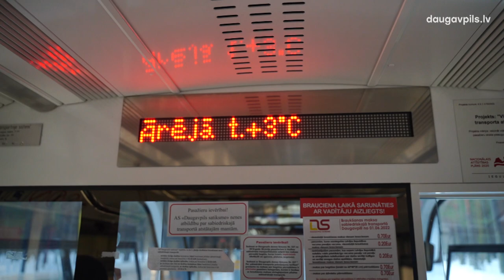25. janvārī pa jaunizbūvēto līniju sāks kursēt jauns tramvaju maršruts Nr.5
Daugavpilī izbūvēta jauna tramvaju līnija Vaiņodes ielā, kas ievērojami uzlabos sabiedriskā transporta maršrutu tīklu un tā pieejamību.
25. janvārī sāks kursēt jauns tramvaju maršruts Nr.5 “Cietoksnis – Ķīmija -  Stropu ezers - Cietoksnis“, kas virzīsies no Cietokšņa caur Centru, no 18. novembra ielas nogriezīsies uz Valkas ielu, pa Smilšu un Jātnieku ielām brauks līdz Stropiem, kur, izbraucot gar pludmali un slimnīcu, pa Veselības ielu atgriezīsies uz 18. novembra ielu un brauks uz Cietoksni.